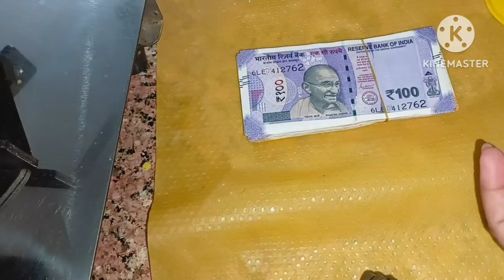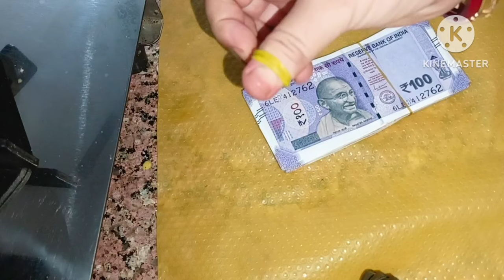लहसुन छिलने का सबसे आसान तरीका/kitchen tips/cleaning tips/hacks/money saving tips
लहसुन छीलने की ये ट्रिक देख कर चौंक जाएंगे

How to clean plastic balti, mug, tub
how to clean bathroom
how to clean tail's
how to clean washing machine
how to clean wash beshine

bathroom cleaning tips/kitchen tips  &tricks in Hindi

बिना मेहनत टॉयलेट साफ करने का नया तरीका देखकर चौंक 😱tricks in Hindi /Gharelu tips &tricks/easy टिप्स

बाथरूम को साफ कैसे करें//Bathroom cleaning tips and tricks in Hindi /Gharelu tips &tricks /easy tips
बिना ब्रश,बिना मेहनत लगाए टॉयलेट साफ करनेका नेया तरीका/kitchen tips/cleaning tips/useful tips